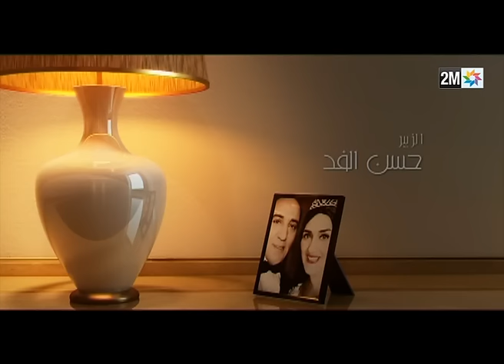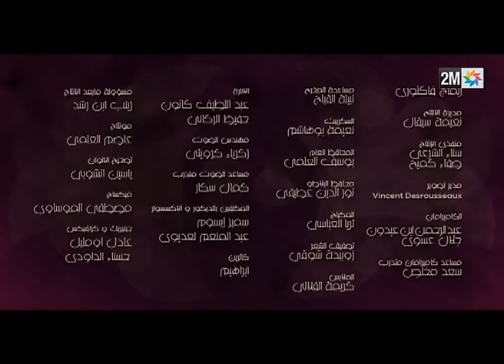برامج رمضان : سلوى والزبير - الحلقة Salwa et Zoubir: Episode 9